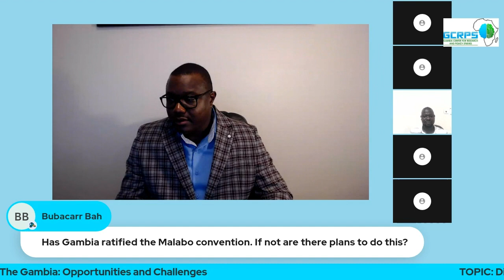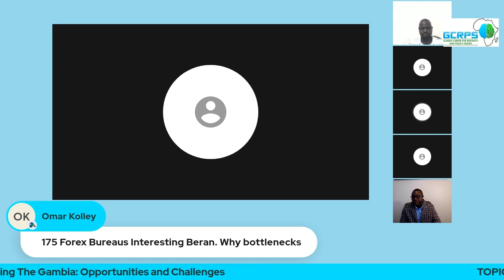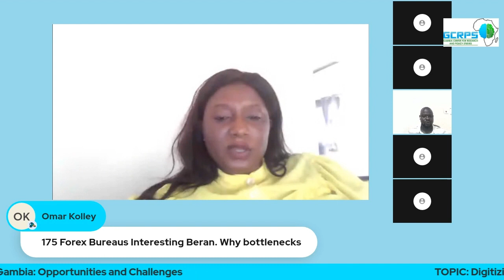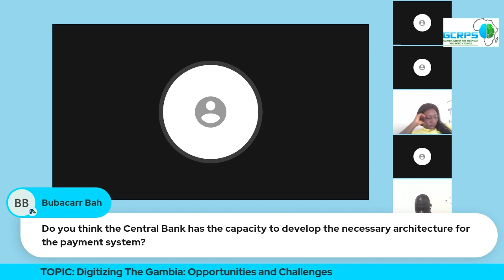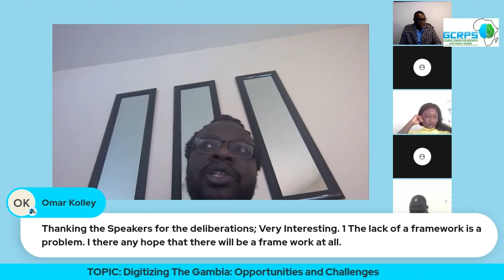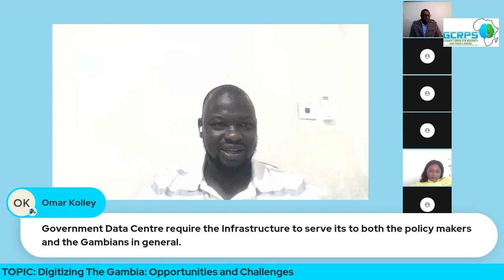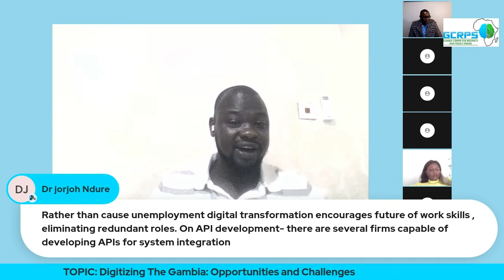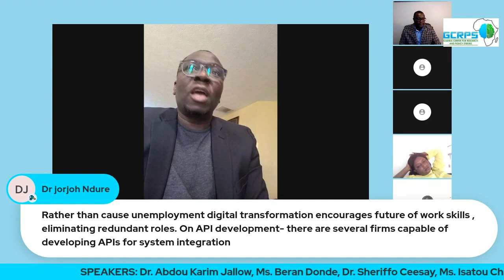DIGITIZING THE GAMBIA: OPPORTUNITIES & CHALLENGES, MARCH 18 2023, PART 7/7 (Q&A)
ORGANIZER: Gambia Center for Research and Policy Studies (GCRPS).

GOAL: To inspire, promote, and educate on the opportunities and challenges of technology (digitization) to the African (Gambian) society, institutions, and people.